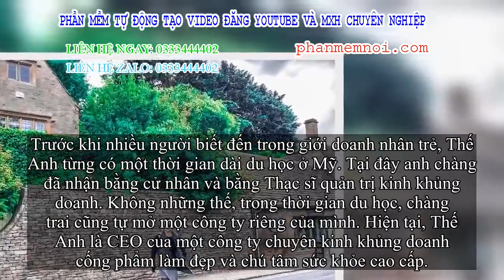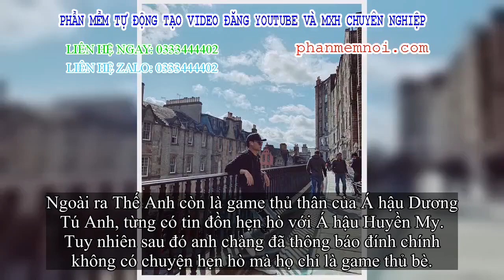✅ Thiếu gia vướng nghi ngại hẹn hò Hoa hậu Tiểu Vy: Không chỉ là CEO 9X tài giỏi mà còn chiếm hữu đẳ